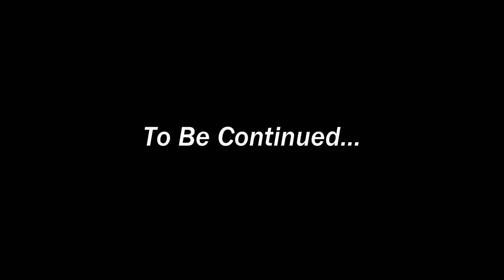【GTAオンライン】Los Santos : Federal Investigation Bureau【#1 ロスサントス川の集会】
FIB捜査官のマチルダは、ユウ、エミリーを連れ白い粉の取引が行われている現場に急行する！